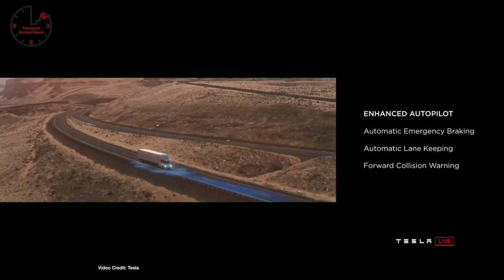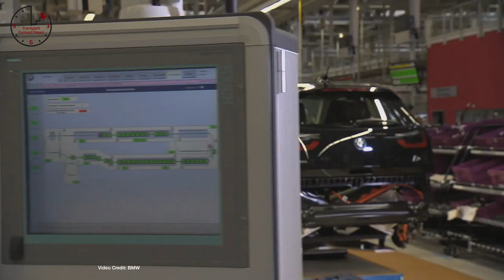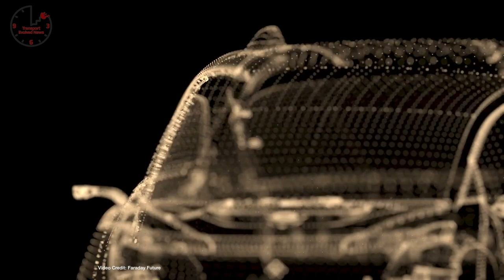Tesla Semi, Tesla Roadster 2, Faraday Future’s Future, - TEN Future Transportation News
Tesla Surprise! - Tesla also teases next-generation Roadster
Cow Pie Power - BMW to make all of its facilities run on green energy…
Twelve Billion  - volkswagen announces $12 bn effort to bring new electric cars to china
Savior - Is Jaguar Land Rover's owner about to rescue Faraday Future?
GM Plan  - GM details plans for EV push.
Standing Up     - U.S. Governors pledge to cut emissions without Trump’s support
Going Electric  - Opel says it’s going to electrify its vehicles by 2024
Over Enthusiastic? - Did Elon Musk get a little too over-enthusiastic about the Boring Company permits?
Hydrogen Commitment  - Nikola signs Nel ASA as supplier for Hydrogen network
High Volumes   - Carlos Ghosn promises that Renault-Nissan is preparing a high-volume EV push.